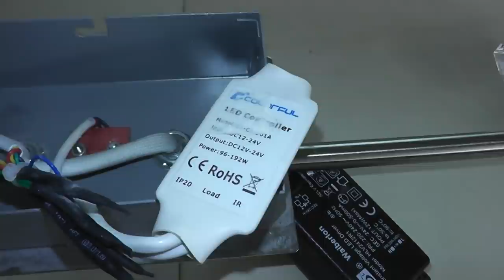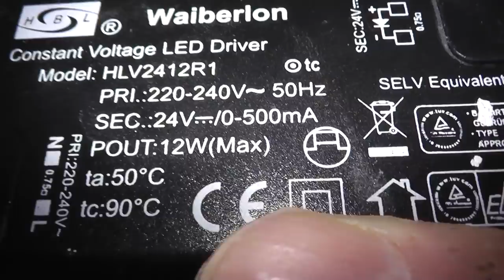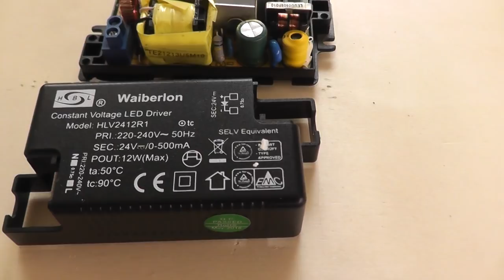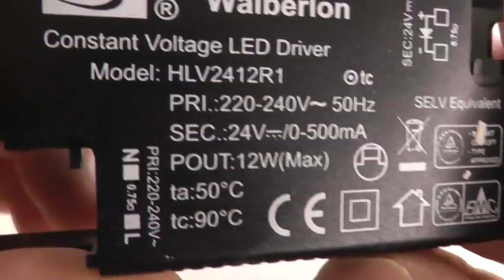Reparatur einer LED Lampe (020)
Hinweis: Das defekte Bauteil ist nicht eine Spule, sondern ein 0,22 Ohm Widerstand, wie in den Kommentaren richtig erkannt. Hatte offenbar meine Brille nicht auf.

Was nun wirklich defekt ist habe ich bisher nicht analysiert.

Ersatznetzteil, TÜV geprüft:
reichelt.de , FTPC12V24-C